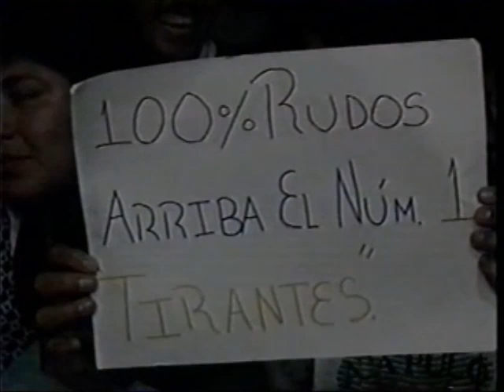Espectrito/Fuercita Guerrera/Jerrito Estrada vs M Sagrada/Octagoncito/Super Munequito (AAA 3/18/94)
Taped at Heroica Puebla de Zaragoza, Puebla